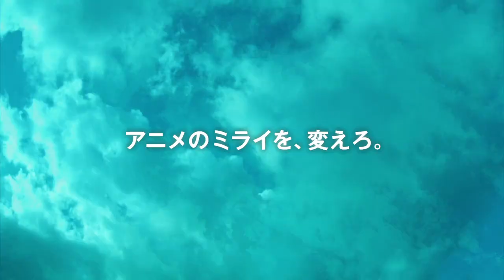アニメミライ2014 劇場予告(第2弾)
平成25年度 文化庁委託
若手アニメーター等人材育成事業
「アニメミライ2014」
２０１４年３月１日　ロードショー

作品名：「アルモニ」
スタジオ：株式会社ウルトラスーパーピクチャーズ
監督：吉浦康裕

作品名：「大きい一年生と小さな二年生」
スタジオ：株式会社Ａ－１Ｐｉｃｔｕｒｅｓ
監督：渡辺　歩

作品名：「パロルのみらい島」
スタジオ：シンエイ動画株式会社
監督：今井一暁

作品名：「黒の栖-クロノス-」
スタジオ：株式会社STUDIO4℃
監督：恩田尚之